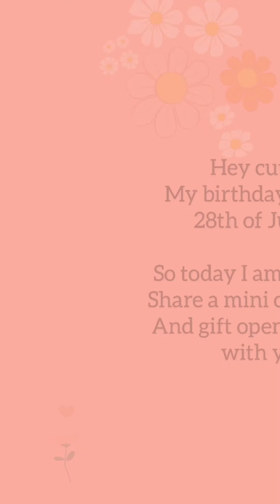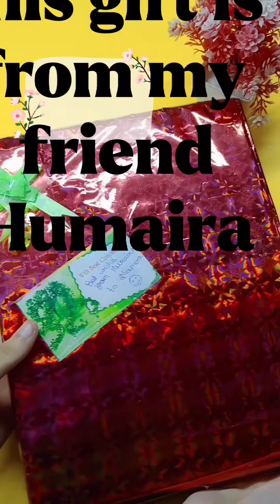Mini birthday celebration and gift opening vlog🎂🎁